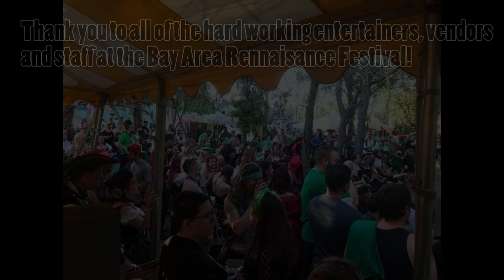FewTrueVillains Vlog Tampa Bay Area Renaissance Festival March 18th, 2018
Our podcast about Bay Area Renaissance Festival
Bay Area Renaissance Festival:
Vendors:
Siege the Day: Facebook.com/catapults

FewTrueVillains.com

Shot by: Jacob Hauter
Edited by: Jacob Hauter